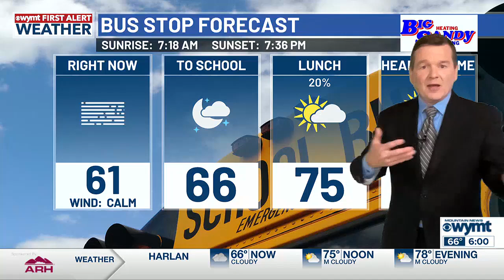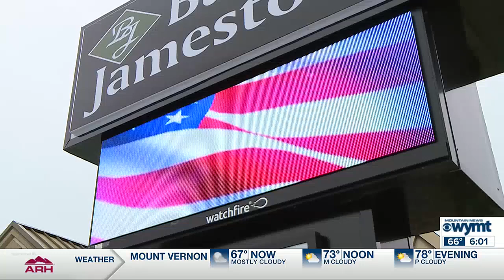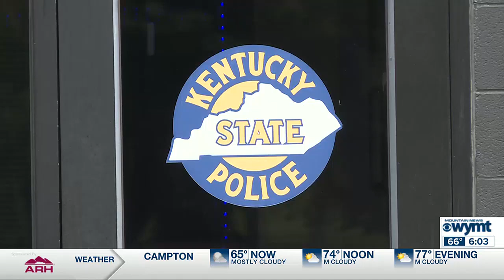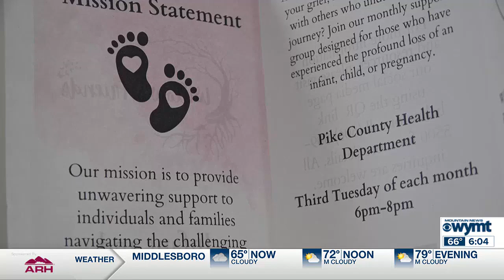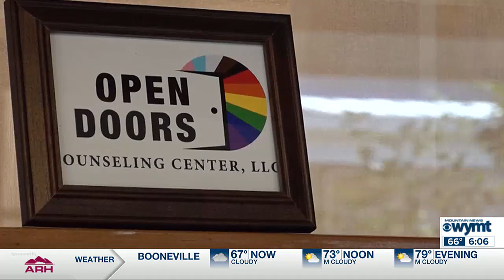Mountain News This Morning Top Stories at 6 a.m. 9/18/2024